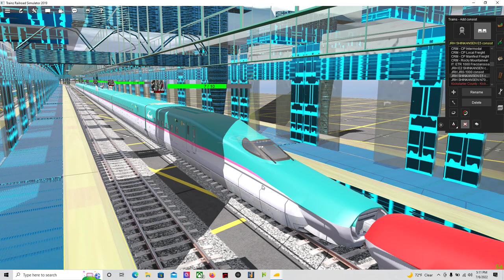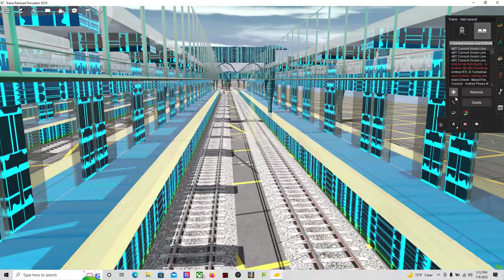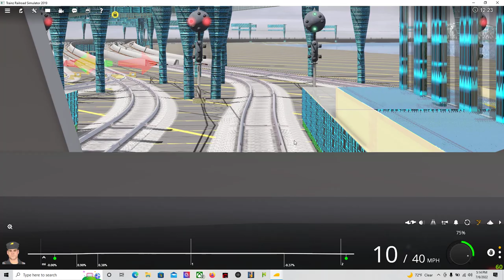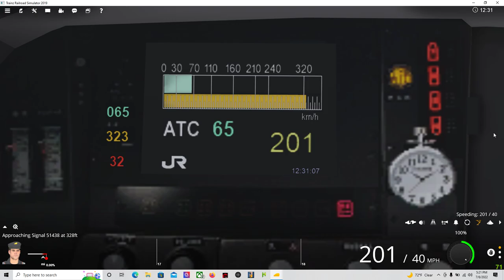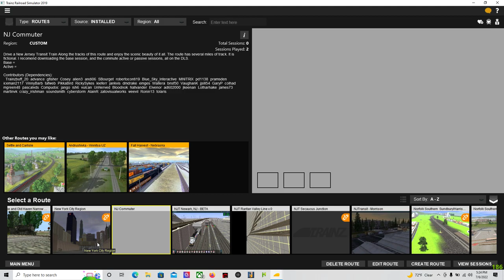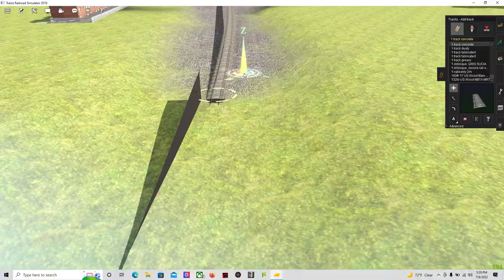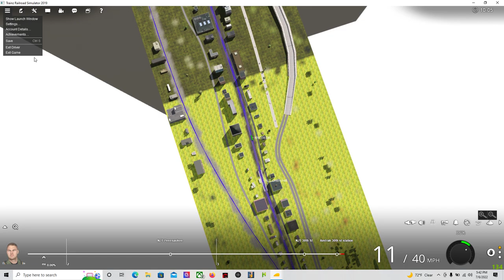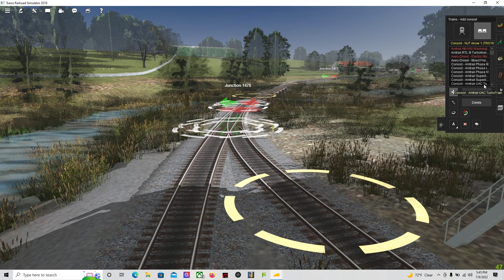trs19 random gameplay